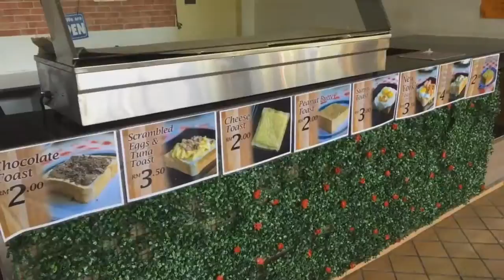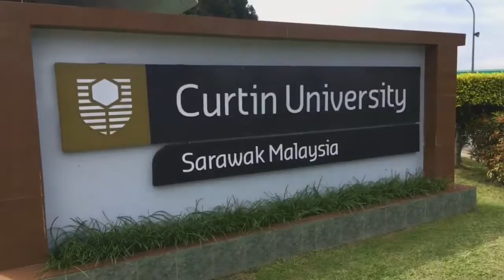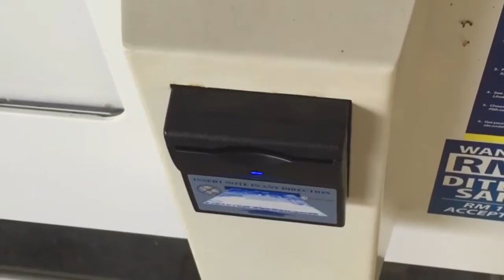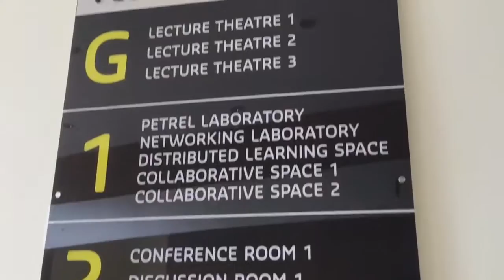Curtin University Malaysia Sarawak Campus Fast Preview - Top Australian University Campus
Curtin University is ranked 27th globally for universities under the age of 50 in the QS World University Rankings 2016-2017 and received a ﬁve-star overall excellence rating in QS Stars rating.

This worldwide focus has resulted in Curtin being ranked one of the world’s most international universities, and the second-most international university in Australia, in 2016 by Times Higher Education.

Curtin Malaysia campus has achieved ISO 9001:2008 certification since 2013. Curtin Malaysia also successfully retained their ‘Tier 5’ or ‘Excellent’ rating under the SETARA Rating System for Malaysian Higher Education Institutions since 2009.

Curtin University Sarawak is the best university in Malaysia for Applied Geology, Petroleum Engineering, Mechanical Engineering, Chemical Engineering, Film Studies, Banking & Finance, and Business courses.